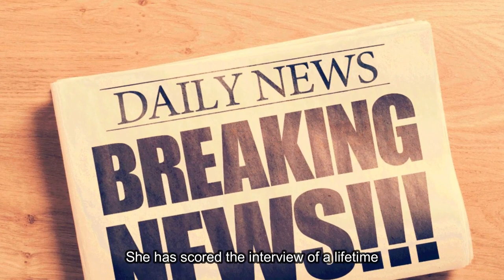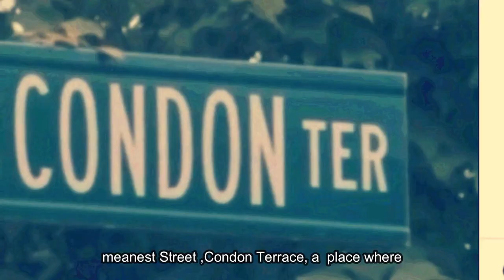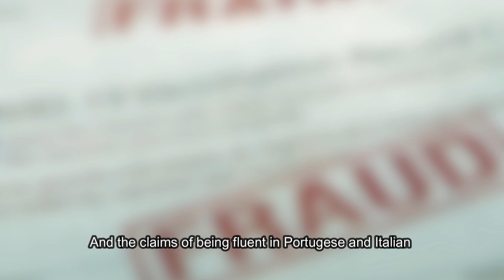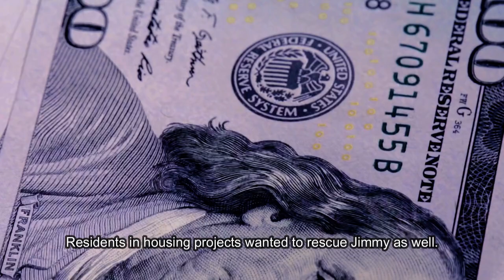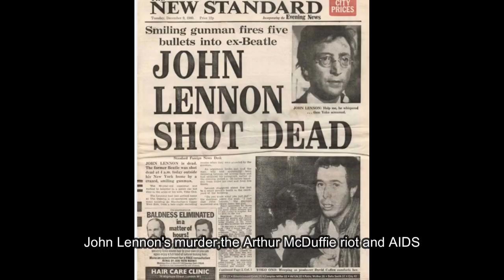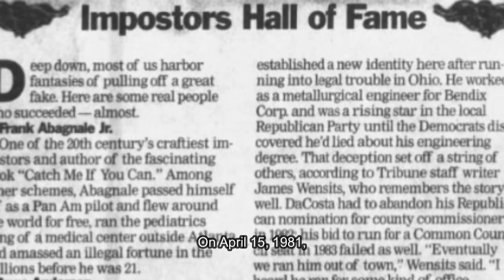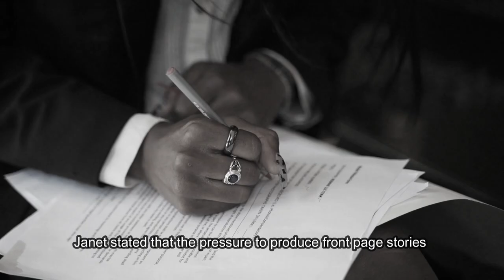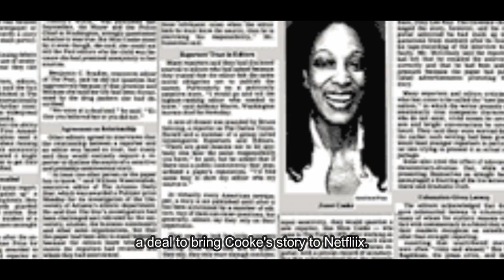SHOCKING SCANDAL:The search for the FICTITIOUS 8 YEAR old heroin addict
When Janet Cooke, an overly ambitious reporter, scores an interview with an eight year old heroin addict, her article will go down in history  for all the wrong reasons.

janet cooke pulitzer prize, hoax janet cooke,  eight year old heroin addict, jimmy's word story,
washington post 19881, revoked prize janet, compulsive liar story, documentary compulsive liar ,